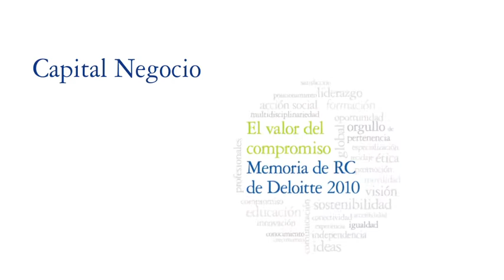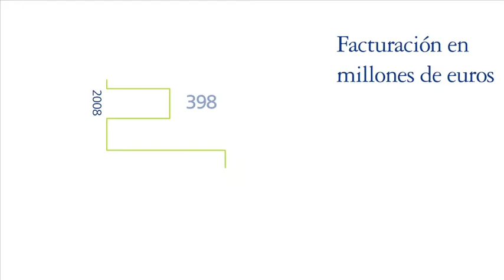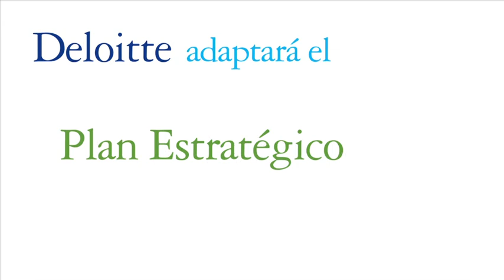Memoria RC Deloitte 2010 - Capital Negocio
Presentación de la Memoria de Responsabilidad Corporativa 2010 de Deloitte.

¿Sabes qué es el Capital Negocio? Descubre las capacidades, conocimientos y actitudes de los profesionales de Deloitte que conforman una ventaja competitiva para la Firma.